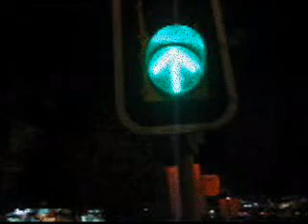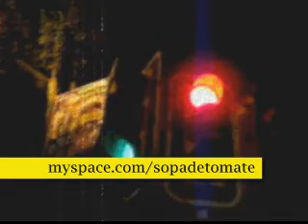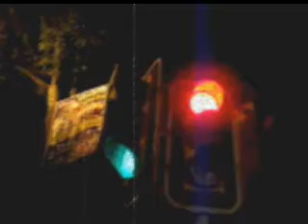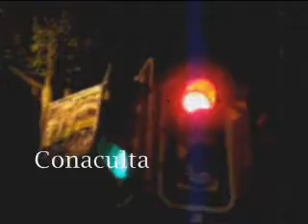Paulo Piña y Daniel Tuchmann - Para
del disco Canciones que hablaban de nosotros. este tema fue grabado y mezclado por el maestro Daniel Tuchmann durante una navidad en La Paz B.C.S. ademas Tuchmann grabo la guitarra solista de este tema.